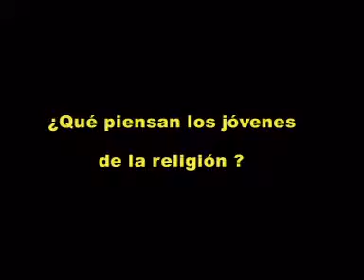Pareja sobre quélos jóvens de la religión